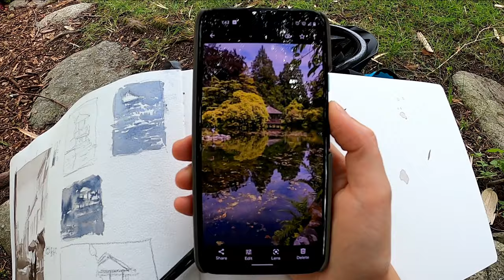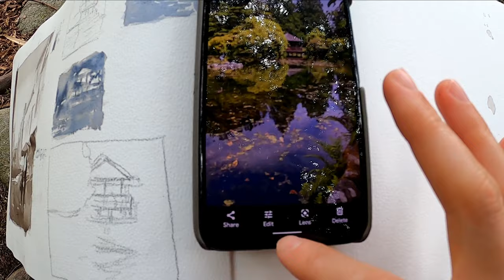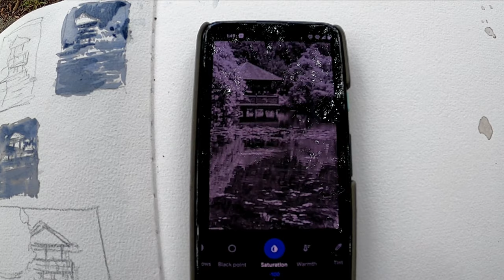9 PLEIN AIR TIPS for watercolor artists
Today I decided not to do a usual watercolor tutorial but rather take you with me plein-air painting. I used to be really uncomfortable with the idea of plein-air painting. In this video, I will cover some tips that helped me make plein-air experience more enjoyable! I will also share my painting setup - it is very minimal, and that is a very important factor. If I had a lot of art supplies to carry with me, I don't think I would paint plein-air as often. Finally, I will share some benefits of plein-air painting that I discovered for myself, and I hope these will inspire you to go out and paint!

I use a variety of watercolor paint brands (Daniel Smith, Holbein, M.Graham, Nevskaya Palitra) but all of them are professional watercolors. I used to buy student-grade paints but now I stay away from them as they contain a lot of additives and little pigment. When painting, I had to apply so much paint just to get any pigment out of them. Professional paints seem to be more economical.

Paper: Etchr, the Perfect Sketchbook. You may use any brand you like but, most importantly, use 100% cotton.

Brushes: I use a variety of brushes by different brands: Silver Brush, Chinese calligraphy brushes from Blue Heron Art and Michael Solovyev, squirrel brushes by Roubleff, synthetic by Escoda and Etchr, and a few other different brands. I think it is helpful to buy good quality brushes but most important is the time you spend with that brush.

Music from YouTube's free music library.